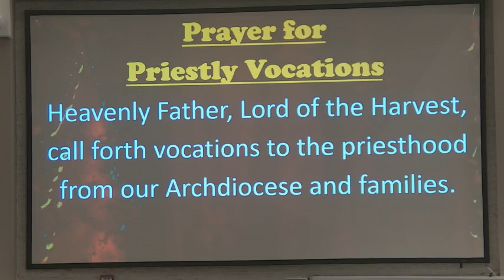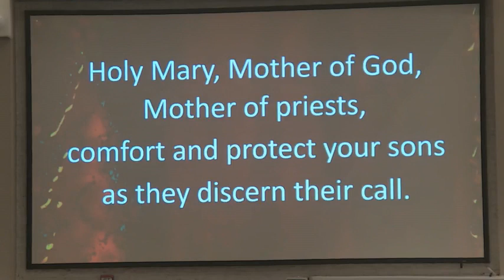Mass - Epiphany of the Lord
Thank you for joining us in celebrating the Mass for the Epiphany of the Lord.

Permission to podcast / stream the music in this service obtained from ONE LICENSE with license H-703078-A.